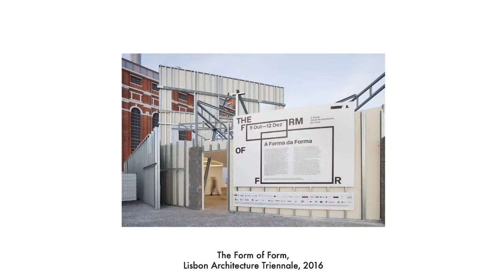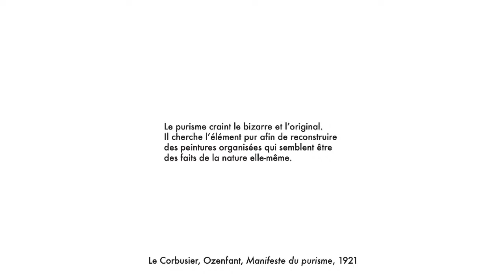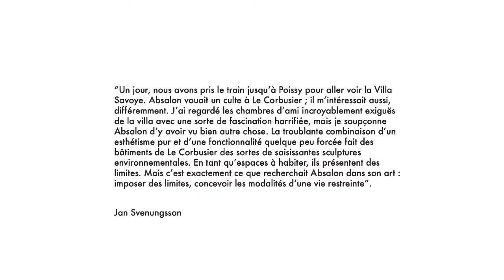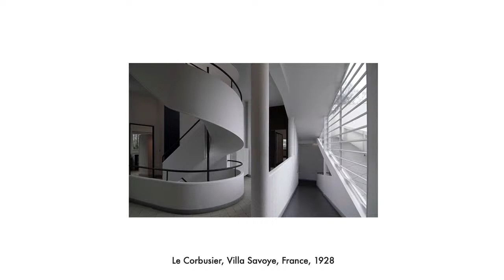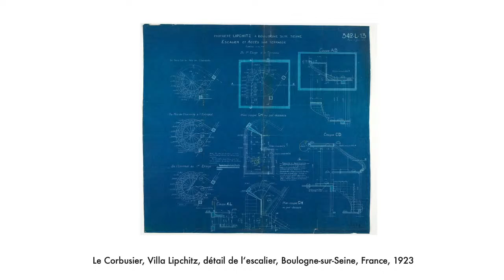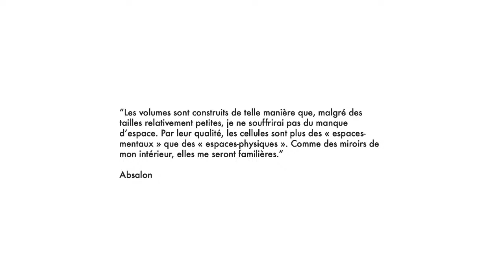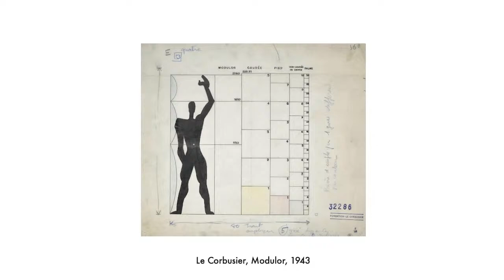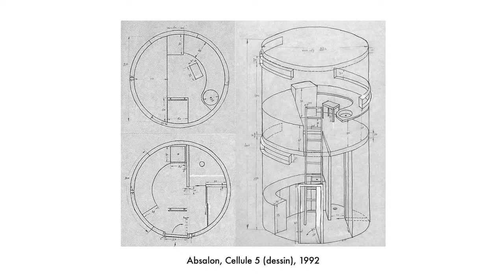[conférence] Formes habitées – Microcities / SOCKS-Studio // Absalon Absalon #2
Comment l’acte d’habiter des espaces impacte-t-il les formes créées par un artiste ? En s’appuyant sur une géonéalogie historique des formes – allant de la peinture puriste aux avant-gardes architecturales du début du XXe siècle – les conférenciers examinent les cellules d’Absalon, en les considérant avant tout comme des espaces mentaux.

Microcities est une agence d’architecture basée à Paris, co-fondée par Mariabruna Fabrizi et Fosco Lucarelli qui s’intéresse tout particulièrement à la relation entre architecture et information, et l'évolution de l'espace domestique. Parallèlement à leur pratique architecturale, ils développent une activité éditoriale à travers la plateforme numérique SOCKS-Studio conçue en 2006. Cet espace de réflexion en ligne prend la forme d’un « atlas visuel en expansion » inspiré du corpus d’images élaboré par l’historien d’art allemand Aby Warburg. En 2016, l’agence est invitée pour le commissariat scientifique de l’exposition The Form of Form à la Triennale de Lisbonne, où ils présentent en 2019, l’exposition Inner Space. Cette année, ils sont curateurs du projet "Database, Network, Interface, the Architecture of Information" pour la galerie Archizoom de l’EPFL à Lausanne.

Cette conférence s'inscrit dans une série de 3 rencontres organisées par arc en rêve et proposées dans le cadre de l'exposition du Capc Absalon Absalon.
À venir, Ichnographia Cellae avec Pier Vittorio Aureli, DOGMA, le 3 décembre.